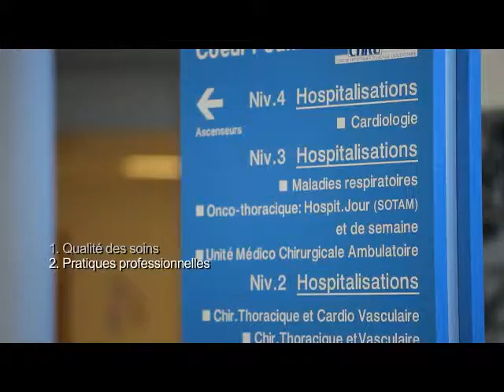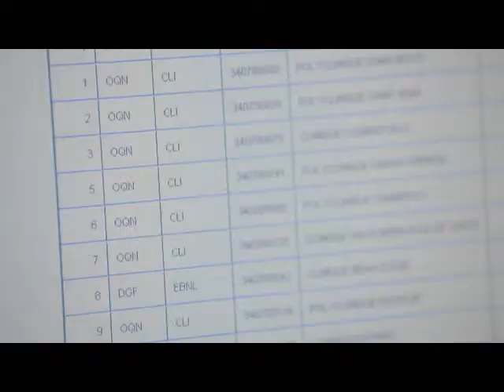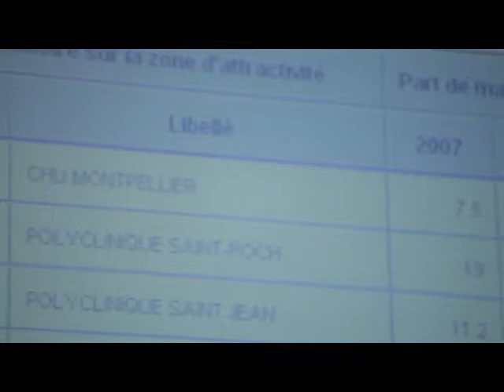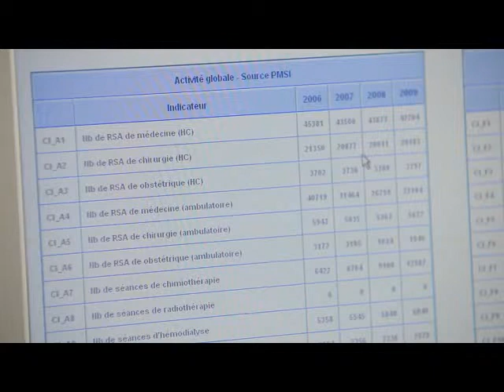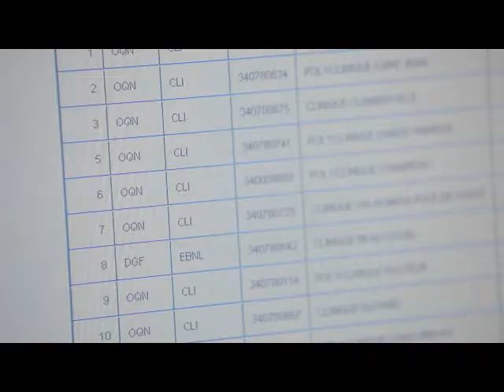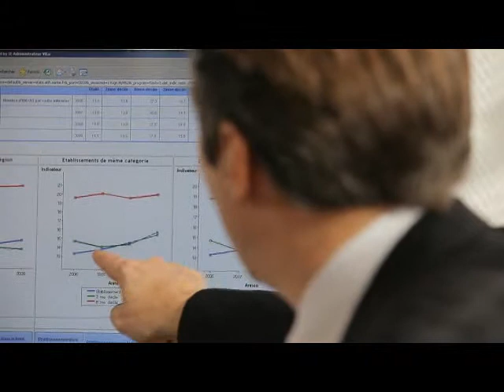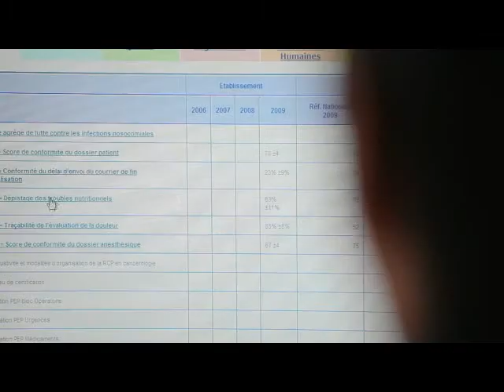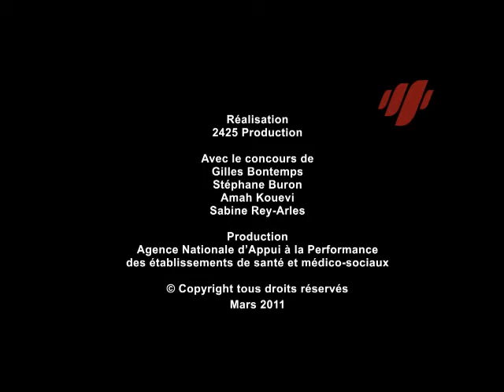Hospi Diag : qu'est ce que c'est ?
L'outil Hospi Diag constitue aujourd'hui un coeur d'une soixantaine d'indicateurs produits automatiquement, permettant d'établir un premier diagnostic de tout établissement MCO (qu'il soit public, ESPIC ou privé commercial). Cet outil d'aide à la décision a pour but d'amorcer la discussion avec les principaux acteurs de l'établissement sur ses forces, ses faiblesses et donc ses gisements de performance.